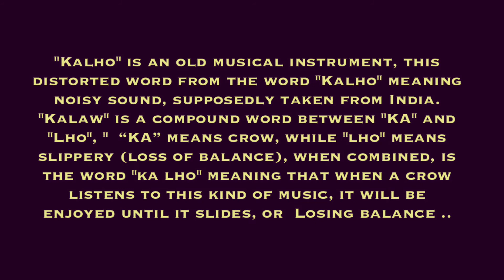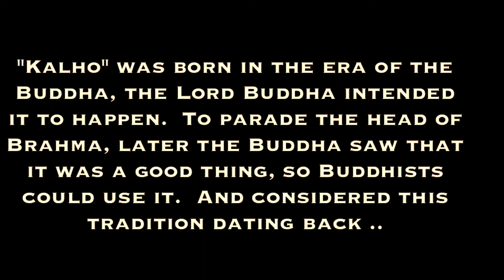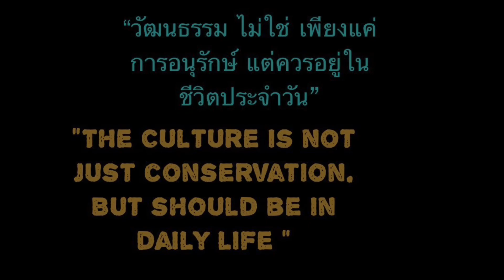กาหลอ นาหม่อม (3) | KA LHO NA MHOM : รายการ คุยเทือน ไม่เลือนลาง | POPCULTURETALKINGUP | P-SAGA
กาหลอ นาหม่อม (3) | KA LHO NA MHOM : รายการ คุยเทือน ไม่เลือนลาง | POPCULTURETALKINGUP -
by
P-SAGA

" Ka Lho" is an old musical instrument, this distorted word from the word "Kalho" meaning noisy sound, supposedly taken from India. "Kalaw" is a compound word between "KA" and "Lho", "  Crow means crow, while "Lho" means slippery (loss of balance), when combined, is the word "Ka lho" meaning that when a crow listens to this kind of music, it will be enjoyed until it slides, or  losing balance ..